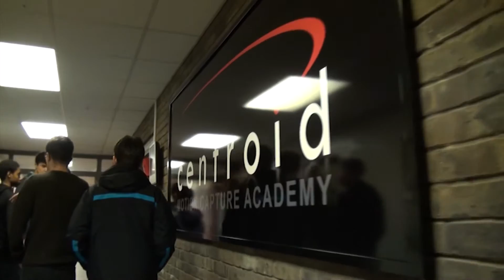Centroid Motion Capture BFI Showreel Filmed and Edited by Chris Burgess